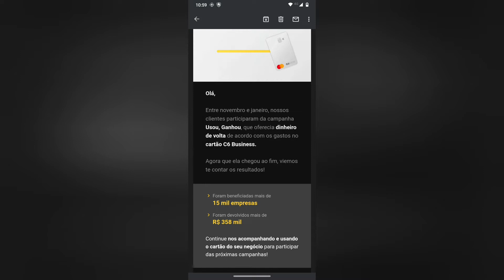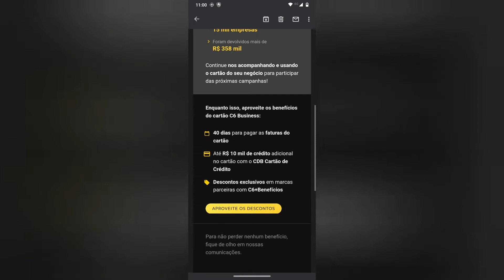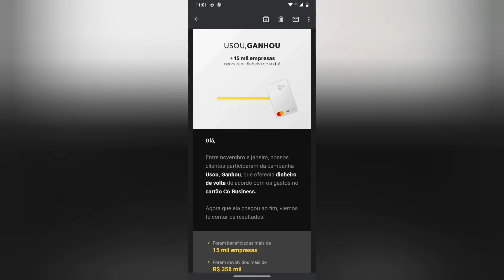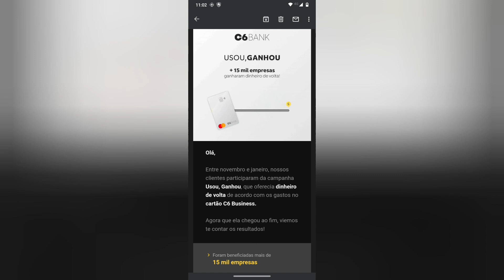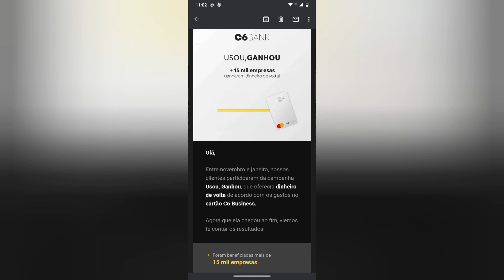Resultado do usou ganhou C6banck 🤑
Massa 🤑😳  Use a minha indicação do PagSeguro e comece a aceitar cartão sem pagar aluguel! Escolha uma maquininha para você ;D